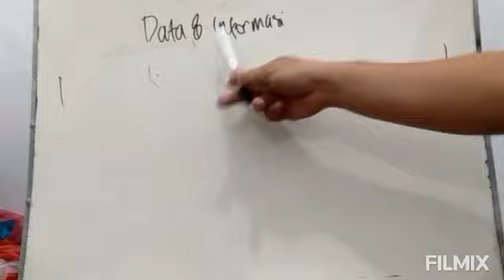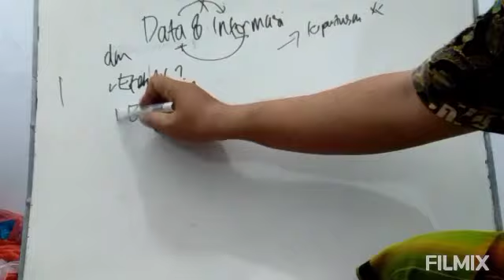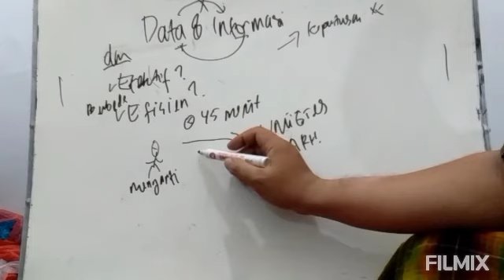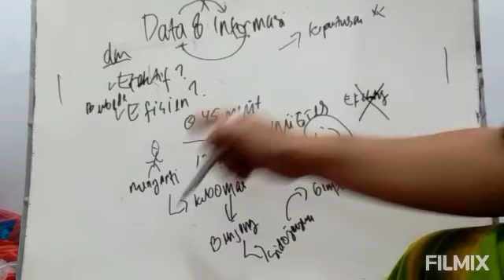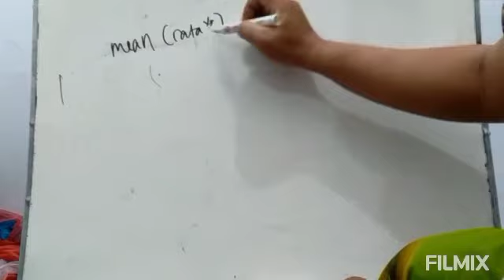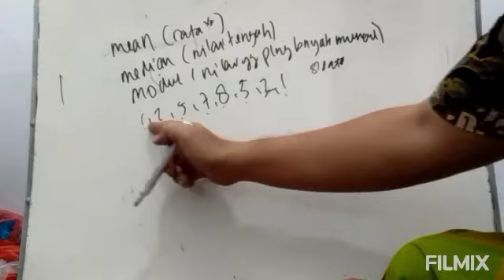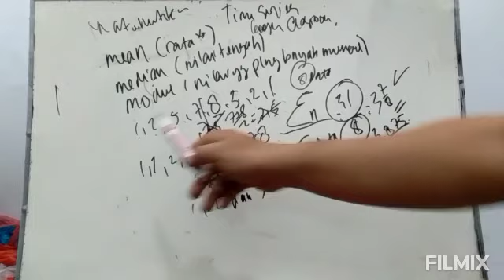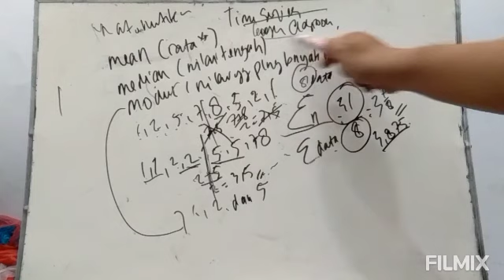TM 5 STATISTIK DATA, INFORMASI, MEAN, MEDIAN & MODUS